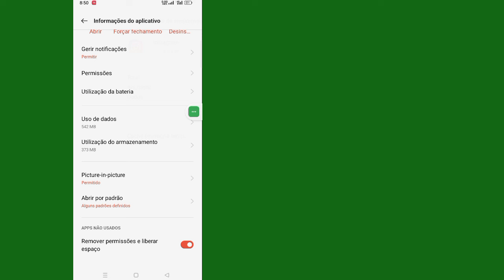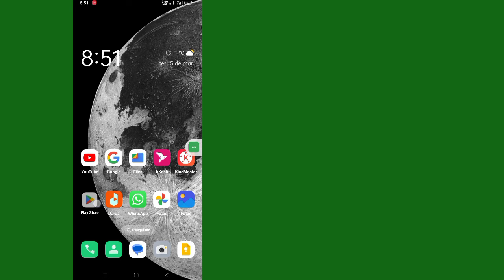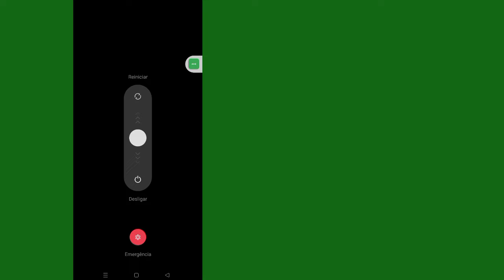Como corrigir No momento, sua conta não está qualificada para usar este recurso 2024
Como corrigir No momento, sua conta não está qualificada para usar este recurso.  Tente novamente mais tarde em 2024

 Bem-vindo à arena de tutoriais!  Neste vídeo, vou mostrar como corrigir neste momento sua conta não está qualificada para usar esse recurso

Não deixe de comentar se esse método funciona para que todos saibam!